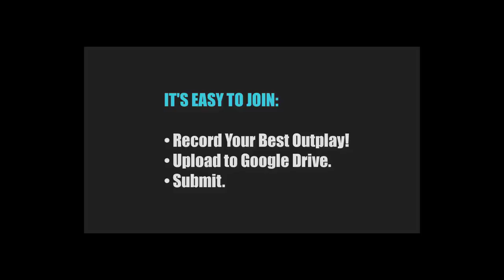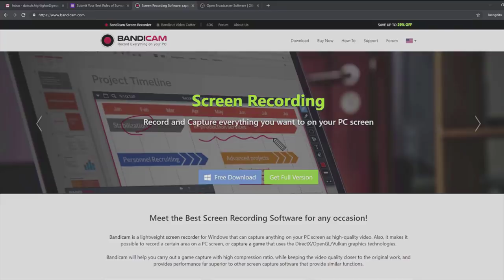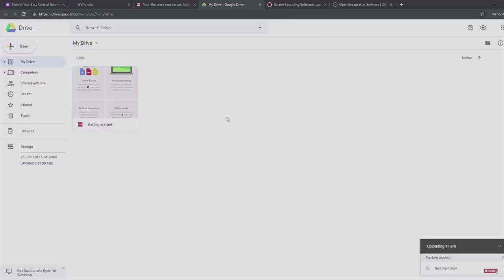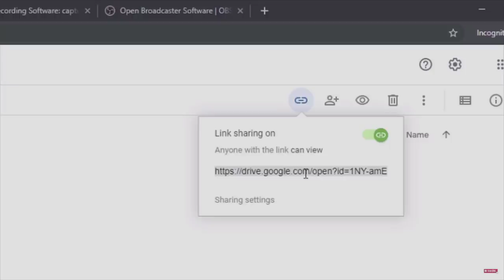FIRST EVER PARACHUTE KILL MONTAGE! (ROS Funny Moments)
Here's a compilation of ROS funny parachute moments!